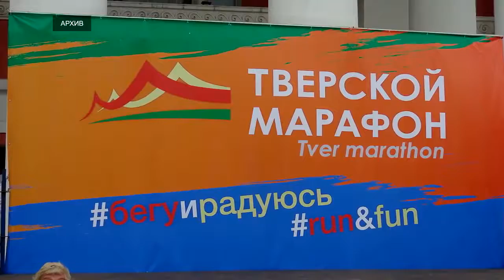В традиционном Тверском марафоне планируют принять участие порядка 1600 человек